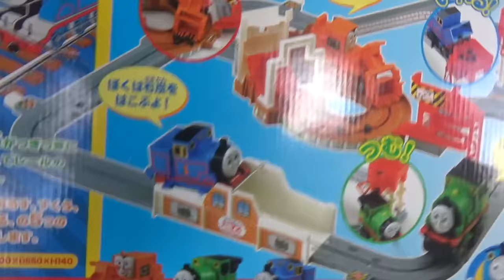Thomas and Friends TOMY Toy Train Set from Japan | Thomas Train Video for Kids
It's another Thomas and Friends TOMY toy train set on Kids Toys Play! In this video for kids, Hiro comes all the way from Japan with this rare Thomas the Train TOMY set, with Thomas, Percy and Terrance! Our Family had so much fun playing with these motorized toy trains for children!

Are you excited for Thomas Big World Big Adventures?

Playing with Trains Thomas and Friends Wooden Railway Brendam Docks